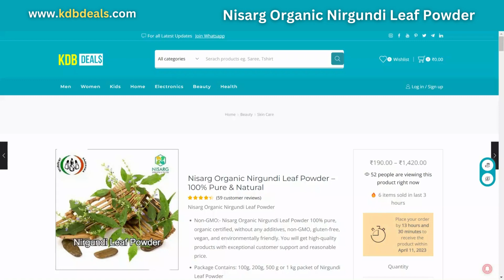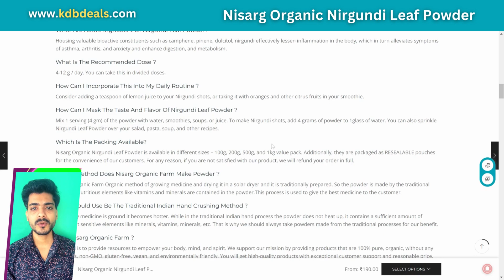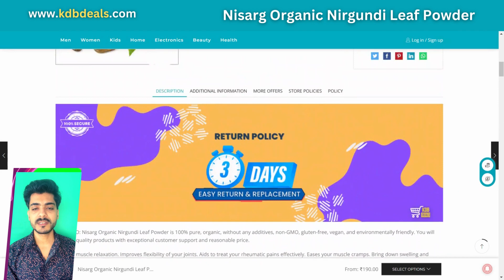Nisarg Organic Nirgundi Leaf Powder, Nirgundi ke fayde, Nirgundi ko kaise istemal kare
More About This Item:

Nirgundi also known as the five-leaved chaste tree is used popularly in Ayurveda, Unani, Sidhdha, Homeopathy and Allopathy to treat a number of ailments. It is effective in treating headaches, venereal diseases such as syphilis, rheumatism, sprains, fever, cough, urinary problems, boils and various other ailments.

Mix 1 serving (4 gm) of the powder with water, smoothies, soups, or juice. To make Nirgundi shots, add 4 grams of powder to 1glass of water. You can also sprinkle Nirgundi Leaf Powder over your salad, pasta, soup, and other recipes.